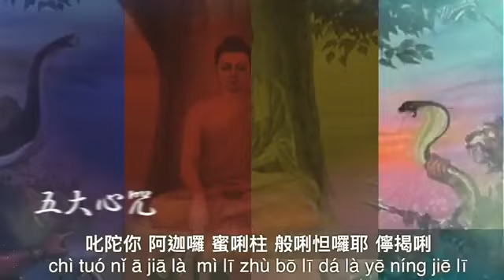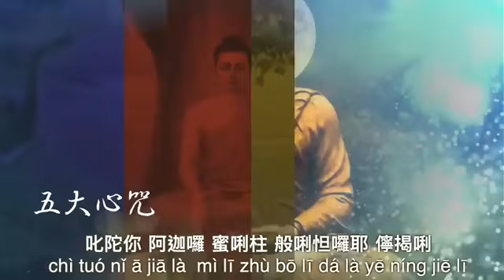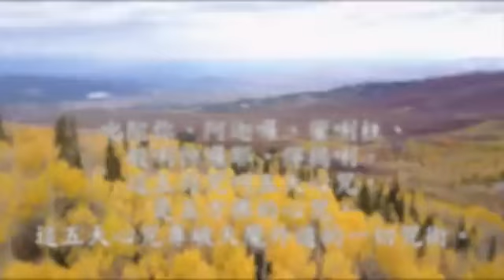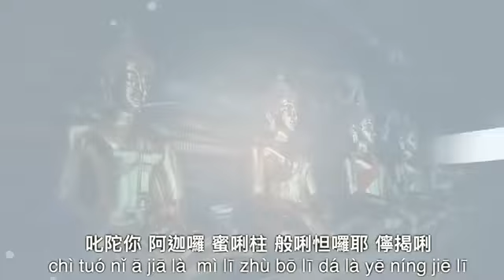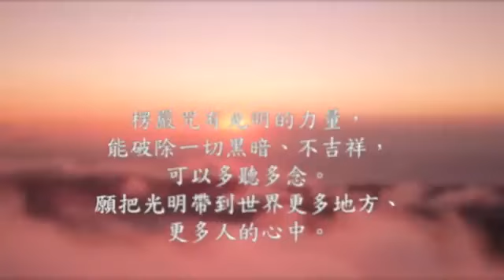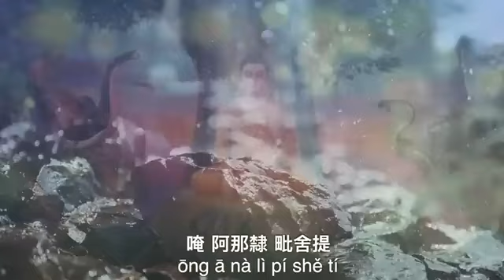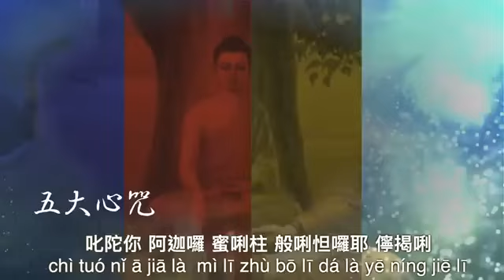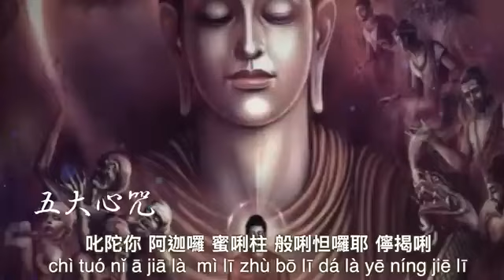楞嚴咒心與五大心咒